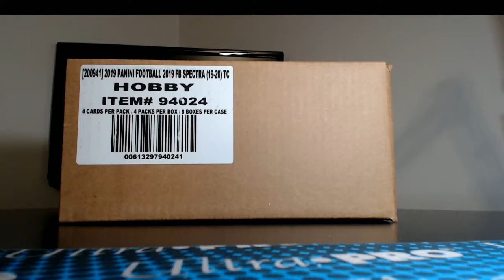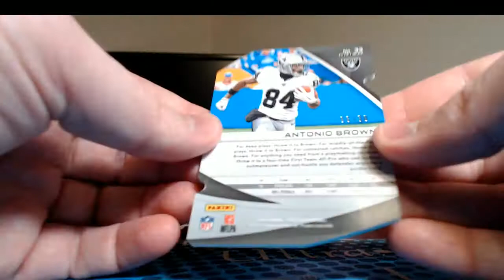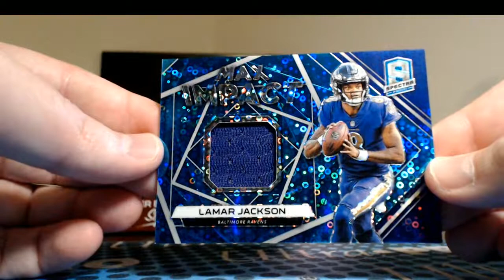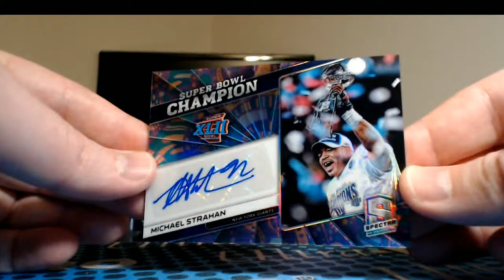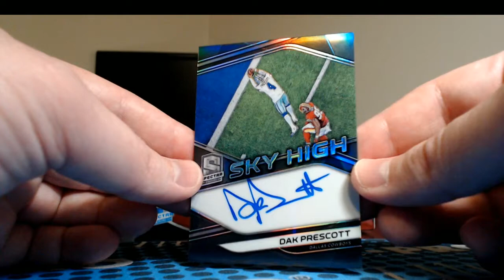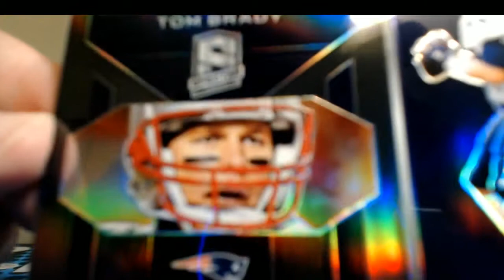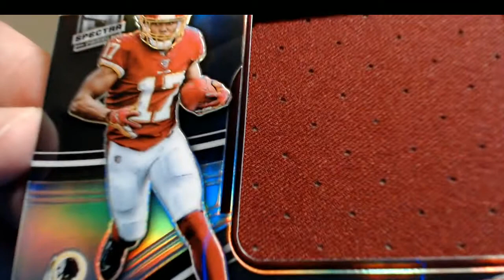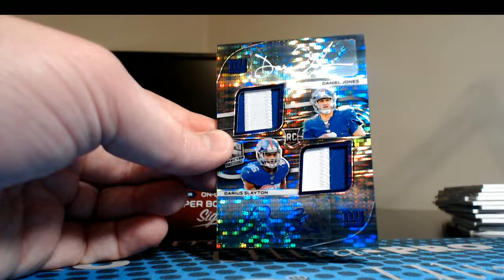Break #822 2019 Panini Spectra football, 8 box case break. Pick your team case #2.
OzlandersBreaks.miiduu.com